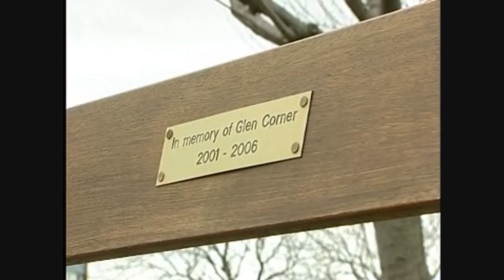Paul Kenworthy's Editing and Camera Show Reel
My Show Reel for the Editing, Camera and Steadicam work that i have done at University. The cornflakes advert was made using stop motion photography. Copies of each film can be provided upon request